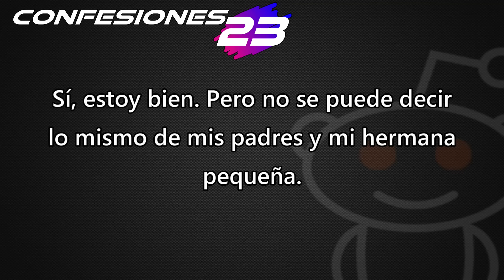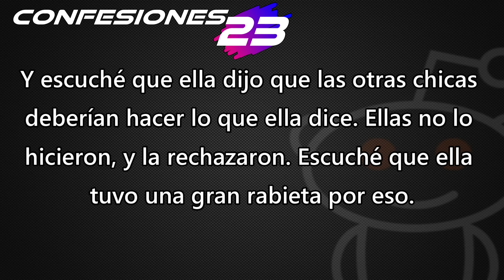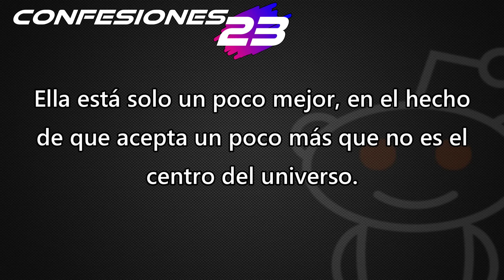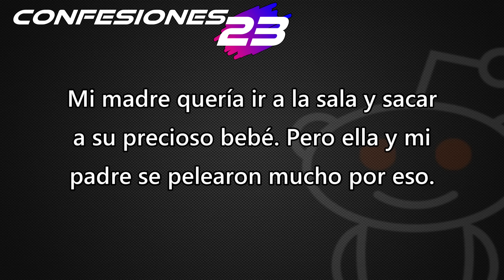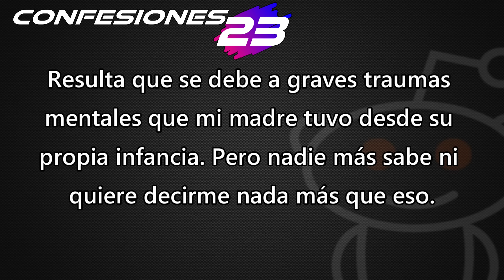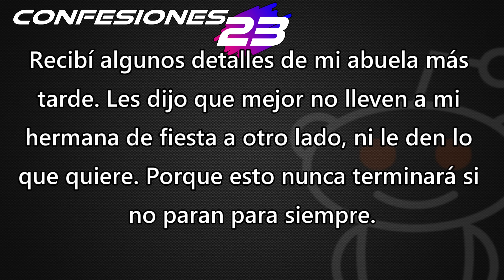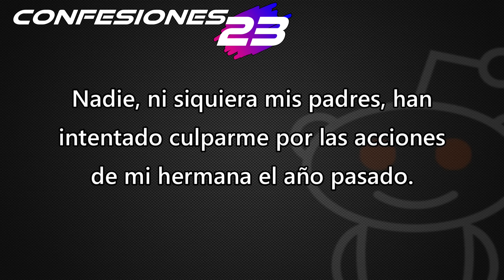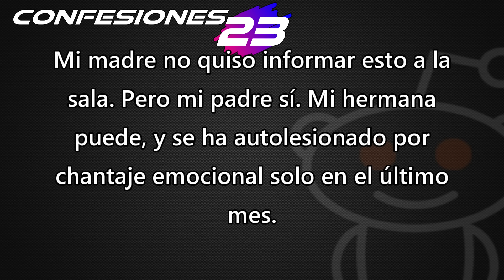ACTUALIZACIÓN: Padres con derecho prefieren a mi hermana menor - Reddit Español | Confesiones23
ACTUALIZACIÓN: Padres con derecho prefieren a mi hermana menor - Reddit Español - r/

Créditos
Foto Thumbnail